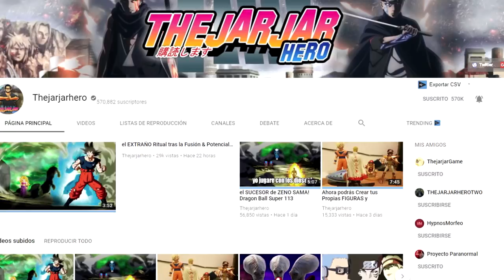Ahora todo tiene sentido! Vegeta Despertara EL? Dragon Ball Super 114